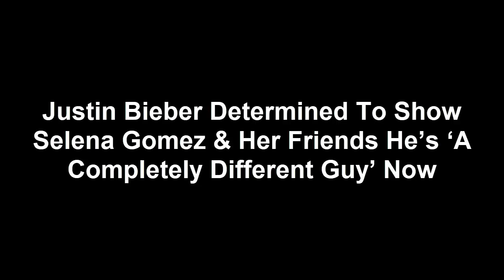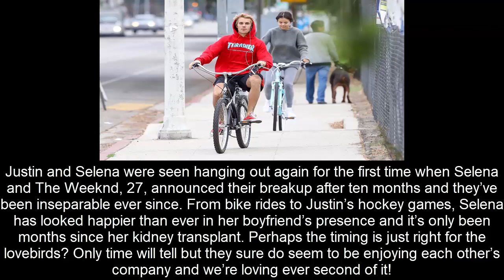Justin Bieber Determined To Show Selena Gomez & Her Friends He’s ‘A Completely Different Guy’ Now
Justin Bieber is committed to showing Selena Gomez and her friends that he is a different person than he used to be, HollywoodLife.com has EXCLUSIVELY learned. Find out the details of his new attitude here!